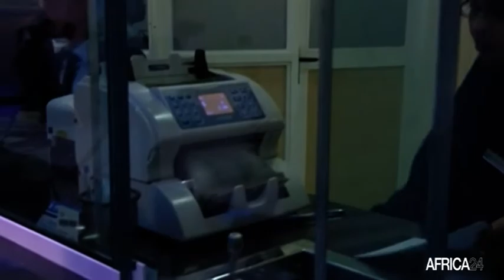Tanzanie : 3 milliards de dollars pour développer le secteur industriel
Economie, à travers un décaissement de 3 milliards de dollars obtenu d’une société chinoise, la Tanzanie souhaite mettre en place des stratégies visant à créer environ 400 000 emplois dans le pays. Ce décaissement, dont le  but est de développer le secteur industriel tanzanien, permettra au pays de se multiplier par douze au cours des trois prochaines années selon les autorités nationales.